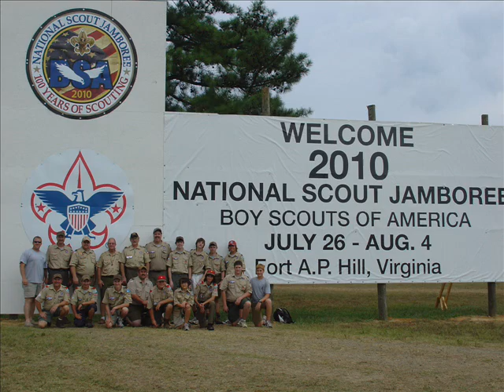DC Trip 0001